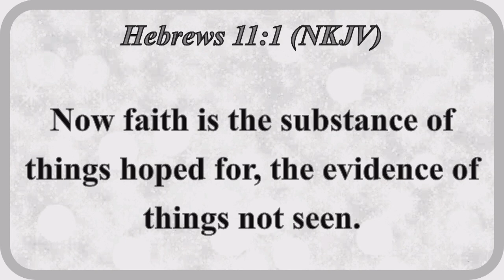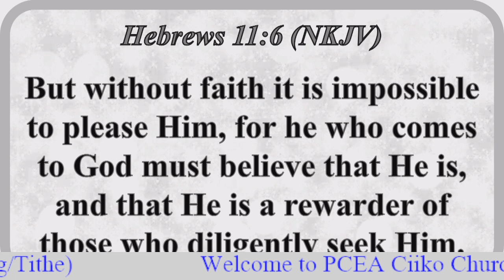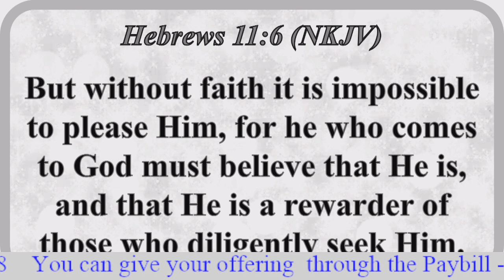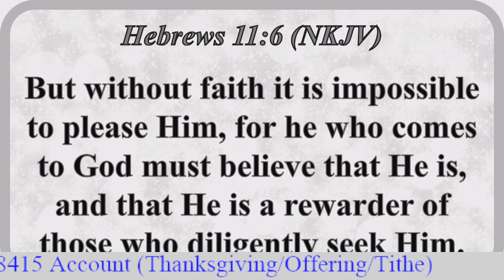Faith As Little As A Mustard Seed || Charity Mabuti || 2024/06/23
2024 THEME :"COME NOW, AND LET US REASON TOGETHER..."
Isaiah 1:18
PCEA CIIKO CHURCH
PAY BILL - 247247
ACCOUNT NAME: 161176#(THANKSGIVING/OFFERING/TITHE)

Song
Artist
Album
Licensed to